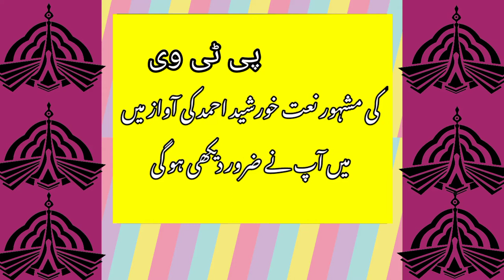khurseed Ahmed Naat | Old is Gold memories